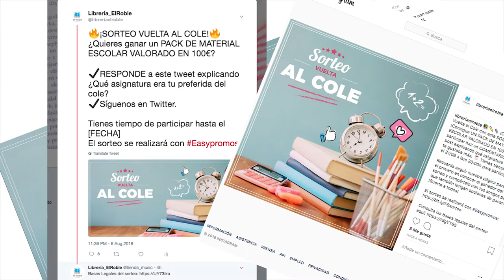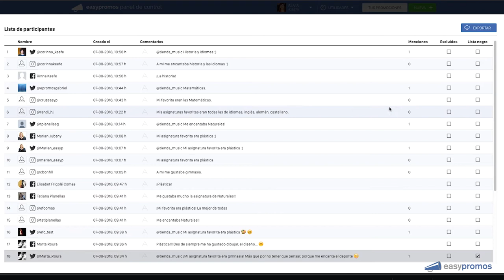Sorteo Multired de comentarios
Ahora con el sorteo multired será muy fácil sumarlos y seleccionar ganadores y suplentes comunes. Habilitado para todas las cuentas que tengan plan Premium o Marca Blanca con Easypromos.

Para más información sobre el Sorteo Multired y ver una DEMO en directo, no te pierdas este webinario